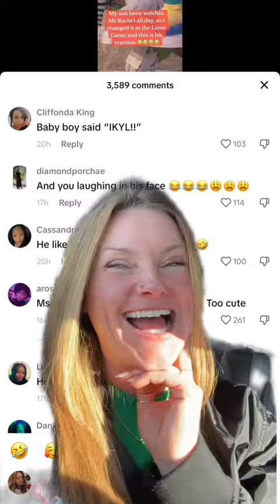greenscreen He was not amused! 🤣🤣